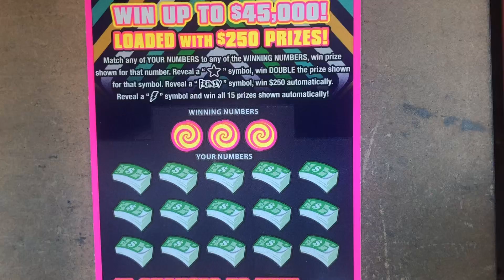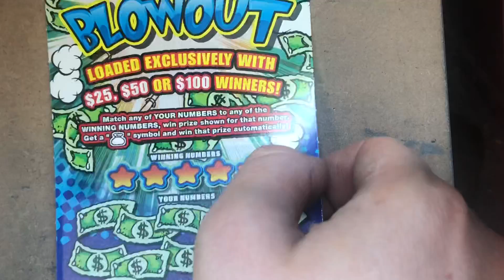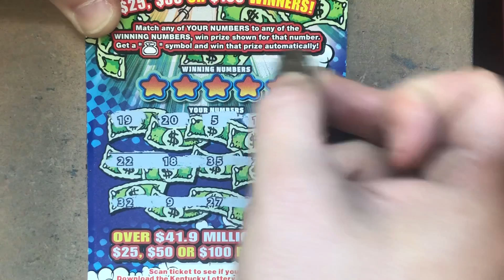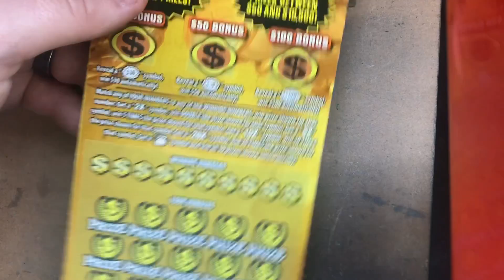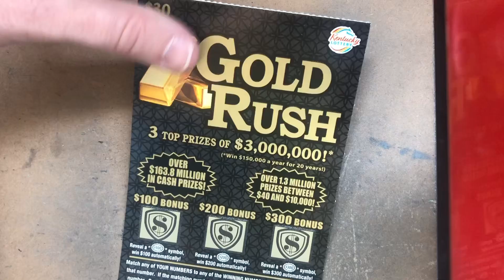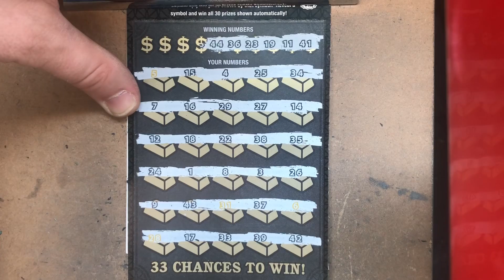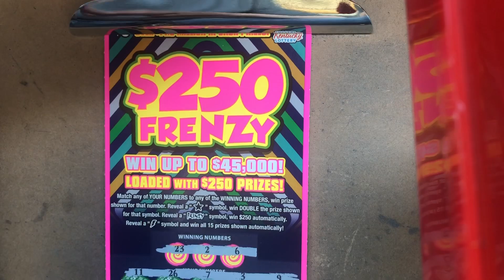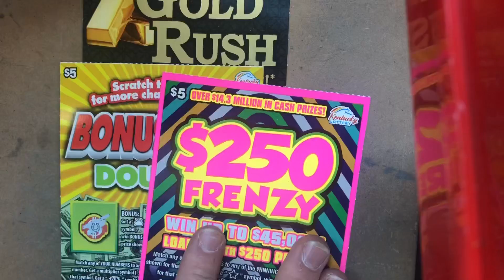WHAT AN AMAZING TURN AROUND!